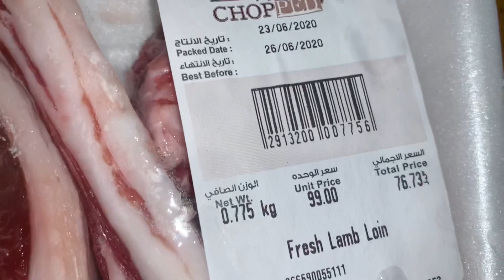طريقة شوي الريش باللحمه لزيزه وبسيطه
جرب ومش حتندم روعه وطريه